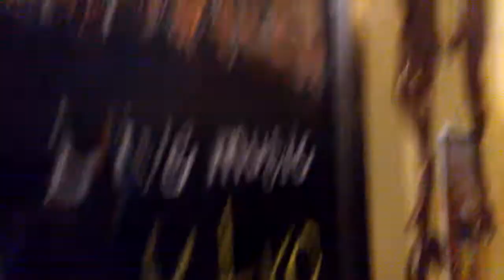BAR RANA CANSADA ELEKTRODEALERS